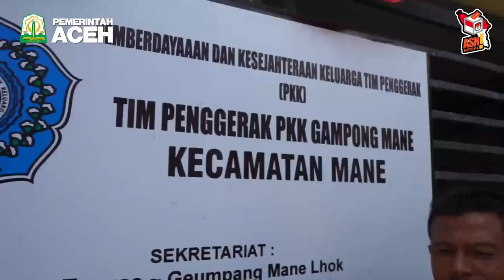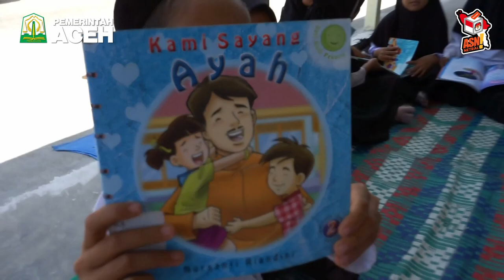PJ Ketua TP PKK Aceh Dorong Ibu Gampong Mane Terus Ciptakan Berbagai Produk Kerajinan Unggulan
Pidie – Penjabat Ketua Tim Penggerak PKK Aceh, Hj. Safriati, mendorong kaum ibu dari PKK Gampong Mane Kecamatan Mane Kabupaten Pidie, agar bisa terus berkreatifitas menciptakan berbagai produk kerajinan. Hal itu ia sampaikan saat berkunjung dalam rangka Pembinaan dan Penilaian Gampong Mawaddah Warahmah (Gammawar), di tempat itu, Jumat 4/10/2024.

TP PKK Gampong Mane punya program unggulan lewat Pokja 2 PKK, yaitu Anyeum Jaroe. Mereka membuat produk-produk kerajinan seperti tas dan kotak tisu berbahan pelepah pinang, hingga nampan dengan bahan kulit bambu..

Keberhasilan itu mendapatkan pujian dari Tim Penggerak PKK Aceh.

"Luar biasa, ada kelompok ibu-ibu di sini yang membuat hasil kerajinan. Saya dorong agar PKK Mane ini agar bisa terus berkreatifitas," ujar Safriati  didampingi PJ Ketua PKK Pidie, Ny. Saptati Rengganis.

Safriati berpesan agar TP PKK Mane menurunkan ilmunya tersebut kepada anak-anak muda. Salah satu cara yang bisa dilakukan adalah bisa terjun ke sekolah memberikan ilmu tentang cara membuat hasil kerajinan.
"Jangan lupa, generasi muda harus kita ajarkan supaya mereka punya keahlian. Itu bisa jadi produk unggulan Gampong Mane."

Safriati meminta agar Pokja 2 PKK Mane bisa membentuk kelompok usaha dan koperasi. Dengan itu akses permodalan juga akan lebih mudah diperoleh.

Tim Penggerak PKK Aceh melakukan kunjungan kerja ke Pidie dalam rangka Pembinaan dan Penilaian Gammawar. Gampong Mane nantinya akan menjadi Desa Percontohan Gammawar, di mana Gampong Mane akan menjadi rujukan gampong sekitar terkait penerapan program PKK.

Ketua TP PKK Mane, Darwiyah, melaporkan jika Gampong Mane menjalankan berbagai program PKK dengan baik. Di sini banyak potensi yang bisa kita tampilkan dengan bahan hasil alam. Terbaru yang dijalankan adalah sosialisasi bahaya stunting dan polio. Pada tahun lalu, tercatat ada 42 kasus stunting.

 "Alhamdulillah tahun ini turun menjadi 14 kasus," kata Darwiyah.

Selain itu, pada tahun lalu juga terdeteksi satu kasus polio. Ia bersyukur tidak terjadi penularan kasus polio.

Karena keberhasilan itu, Safriati menyampaikan pujian dan terima kasih atas dedikasi TP PKK Mane dalam hal penanganan stunting di Gampong Mane. "Anak-anak itu tanggung jawab kita. Alhamdulillah TP PKK Mane telah melakukan yang terbaik untuk penanganan stunting di sini. Hal kecil yang berdampak besar. Kita telah menyelamatkan generasi bangsa yang ada di gampong kita," ujar Safriati.